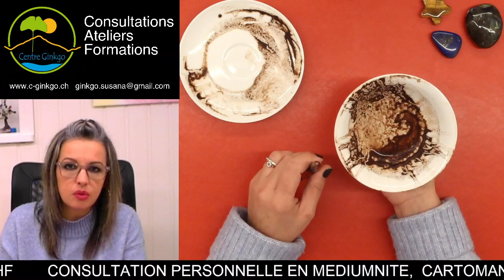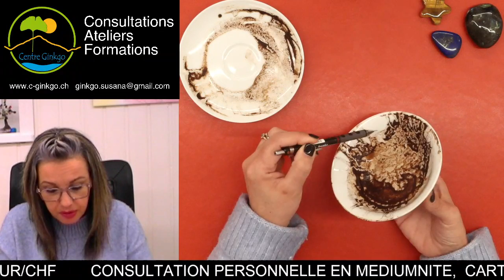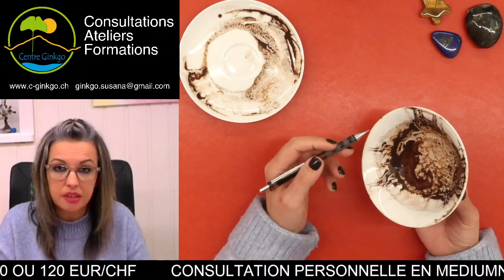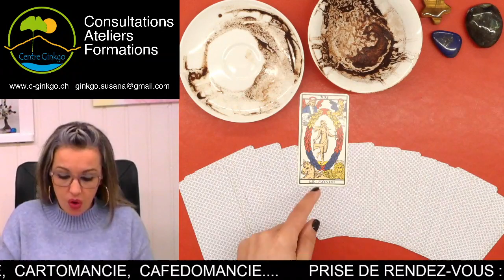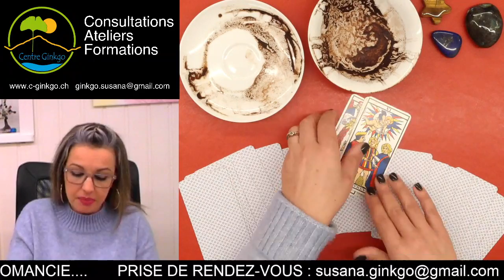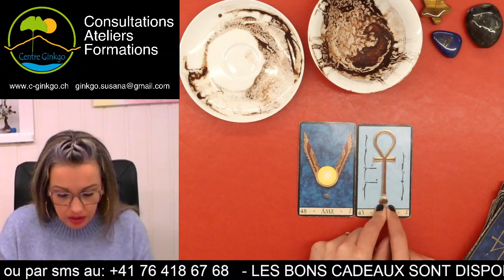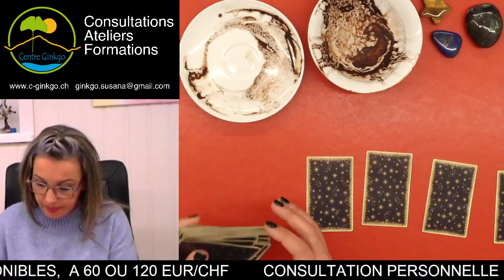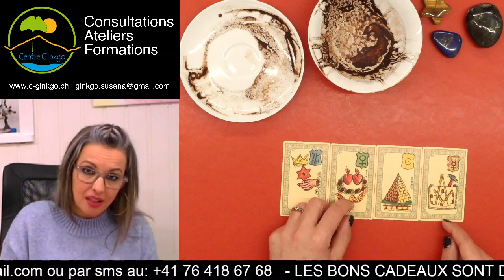Tout devient possible! Trouve ta vérité. Guidance du vendredi 17 Décembre 2021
Guidance du vendredi 17 Décembre 2021- par Susana Bochatay Médium - Centre Ginkgo Vernayaz

Ange du jour, tirage professionnel, sentimental, financier, énergies
Médium 2.0

😇😇 L'ange du jour et bienfaits qu'il vous accorde est:
Vendredi 17 Décembre 2021: Daniel, considération.
(Mémento des Anges - Haziel - Éditons Bussière)
Je vous invite à le remercier en allumant une bougie. Et n'oubliez pas de faire aussi vos demandes à l'ange pour un souhait à venir.

MERCI 🙏